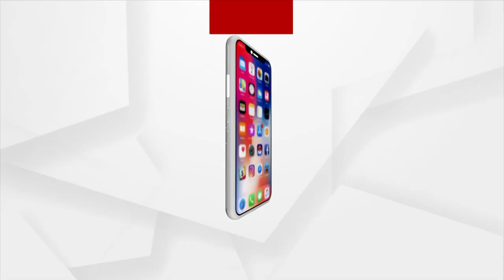Special Program | Katha Sahityara | Writer Tukun Mallik